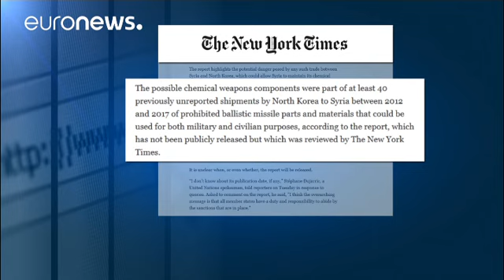La ONU vincula a Corea del Norte con armas químicas en Siria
Un informe publicado por the New York Times destaca que Pyongyang ha suministrado material que puede ser utilizados para producir ese tipo de armamento. Naciones Unidas no ha querido confirmar el contenido del documento.…